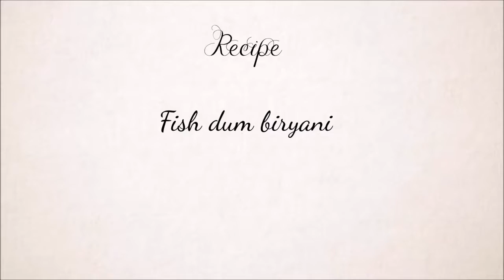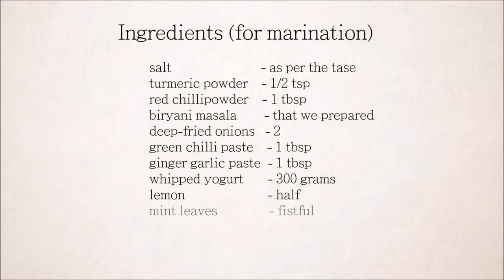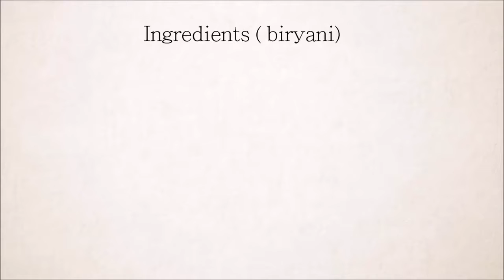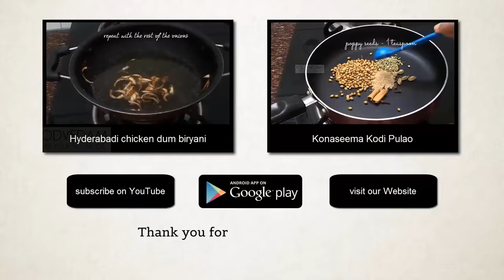Boneless Fish Biryani - Very easy Hyderabadi Fish dum biryani recipe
Recipe Link
ఈ recipe తెలుగు వెర్షన్ కొరకు --

Fish biryani is one of the popular Hyderabadi  every Hyderabadi restaurant serves this  most of them serve fry piece fish  that coated boneless fish pieces are fried and then added to the cooked biryani  version also tastes  the joy of eating Fish DUM biryani is absolutely  years back I tried this recipe, which was an utter  not even think of cooking this  I had to rethink after starting this blog  succeeded this time, on the second  taste was outstandingly

many people don't even think of cooking fish biryani as it seems to be  it is not as difficult as they  things to keep in mind while cooking this are

you need to use the boneless fish rather than using normal  anything goes wrong at least you will have a chance to  case if the fish marinade at the bottom gets mushy.
use a thick bottomed non-stick cooking pot.
you will need a flat tawa/pan on which the cooking pot should be placed.
keep an eye while cooking on dum to avoid sticking or overcooking.
if you are a beginner, better you start with fewer quantities.
friends try and enjoy this amazing recipe